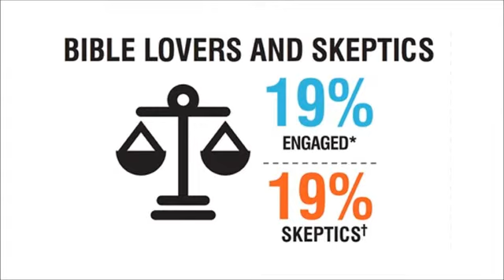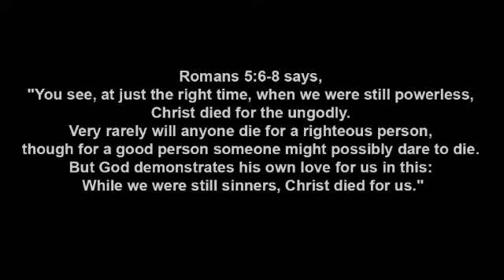Missing Dr. Teleka Patrick confirmed dead in drowning (UCNN #354)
Daniella Whyte with Urban Christian News Network

1. According to Christianity Today, The number of Americans who read Scripture at least four times a week and believe that it is the inspired word of God has fallen to just under 1 in 5, according to new research from the American Bible Society (ABS).

2. According to The Detroit Free Press, A body pulled from an Indiana lake has been identified as a Michigan doctor who has been missing since December, Kalamazoo County Sheriff Richard Fuller said Wednesday in a news conference.

3. According to The Baptist Press, Escalating support for same-sex marriage from the American people and their court system is part of a new wave of challenges for Christians, the Southern Baptist Convention's lead ethicist says.

4. According to Charisma News, A federal court Tuesday ordered the University of North Carolina--Wilmington to promote a professor to the rank of full professor, a position it originally denied him, and to pay him $50,000 in back pay.

5. According to USA Today, A hit-and-run driver sent another vehicle crashing into a day care center in Orlando on Wednesday, killing one child and injuring 11 other children, authorities said. Three adults were also hurt.

6. According to RT, The United States Air Force commander in charge of the NATO alliance's military presence in Europe said on Wednesday this week that US troops may soon be deployed to the region as tensions continue to worsen near the border between Ukraine and Russia.

7. According to EFE, The Italian navy picked up 1,574 migrants, including women and children, who had set sail from the North African coast and were trying to make it to Sicily.

8. According to USA Today, A male sophomore described as "really shy"' went on a slashing and stabbing rampage Wednesday with two kitchen knives at a high school in Murrysville, PA, injuring at least 20 students and a security guard before he was subdued and handcuffed, police said.

9. According to The Jerusalem Post, The president of the Palestinian Authority, Mahmoud Abbas, expressed on Thursday his willingness to extend peace talks with Israel past the end of April on "the basis that the fundamentals bring to the founding of a Palestinian state whose capital is east Jerusalem."

10. According to Reuters, At least 21 people including women and children were killed by twin car bombs in the central Syrian city of Homs on Wednesday, a monitoring group and state media said.

Romans 5:6-8 says, "You see, at just the right time, when we were still powerless, Christ died for the ungodly. Very rarely will anyone die for a righteous person, though for a good person someone might possibly dare to die. But God demonstrates his own love for us in this: While we were still sinners, Christ died for us."